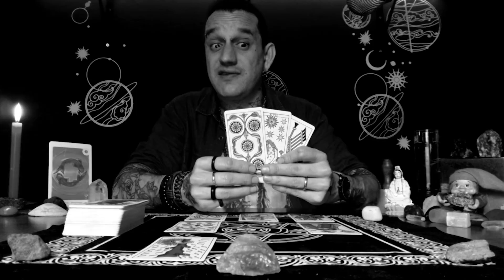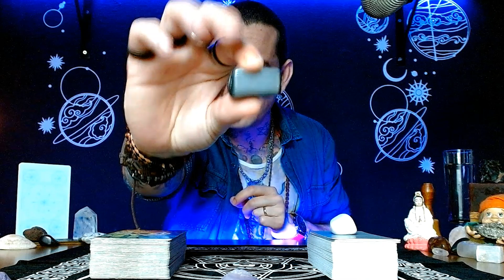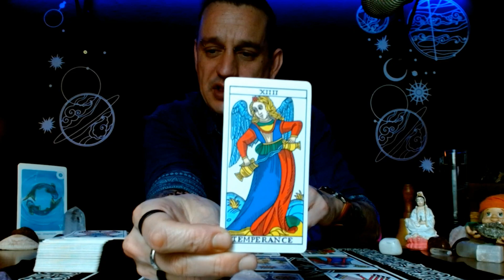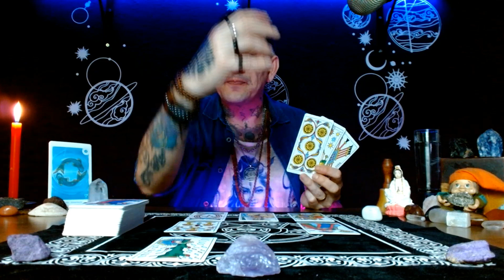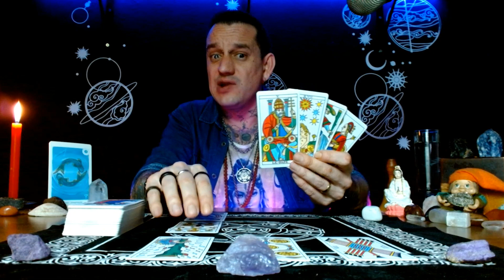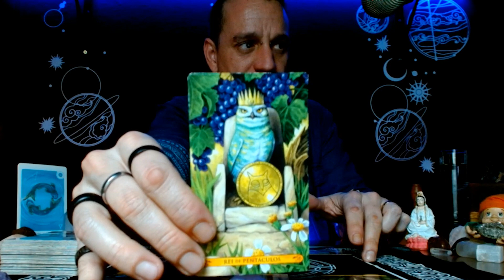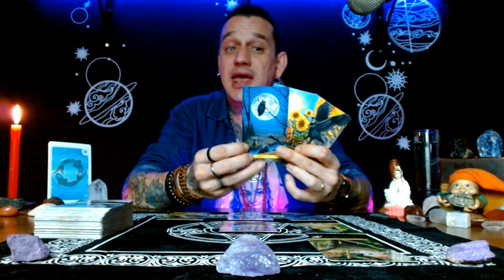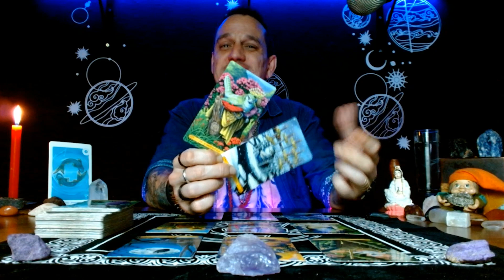Peixes♓️ - 🔮Revelação poderosa. Você está quase lá. Desistir não é uma opção!🌞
🌠✨Nesta leitura, vamos explorar uma revelação poderosa que está prestes a acontecer em sua vida, Peixes. Você está a um passo de uma grande transformação e, apesar dos desafios, desistir não é uma opção. Descubra como se manter firme e motivado enquanto se aproxima desse momento crucial. Vamos discutir as etapas finais antes da revelação e como sua persistência e determinação serão essenciais para alcançar seus objetivos. Prepare-se para uma jornada inspiradora e cheia de esperança!🌠✨

-Tarot De Marselha

-Tarot Das Corujas

*CURSO DE REIKI USUI RYOHO NÍVEL II*
Via GoogleMeeting 27/09 Sexta-Feira a partir das 19Hrs.

Então não perde tempo e clica no link abaixo e faça já a sua inscrição!